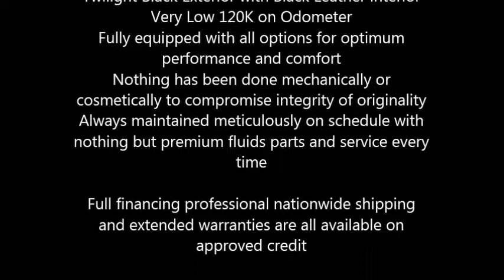1989 Chevrolet Corvette Convertible High Performance in Conyers,GA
A Flawless body all lines perfectly symmetrical and straight

Convertible top is in excellent shape but looks better topless showing off the immaculate leather interior
Just put on some brand new fuel injectors at the dealership
New fuel pump, and starter
Chevy 350 5.7L V8 Crossfire Injected with a 350 Turbo Matic 6 Speed
Twilight Black Exterior with Black Leather interior
Very Low 120K on Odometer